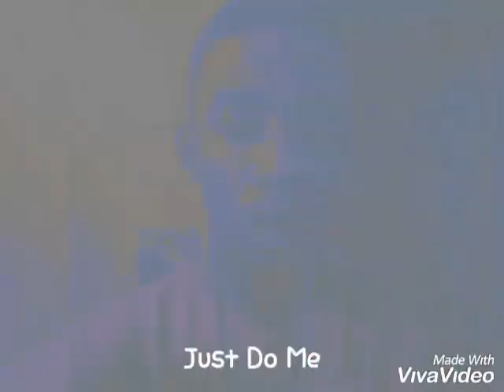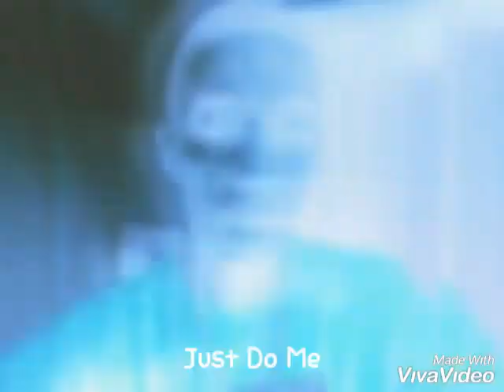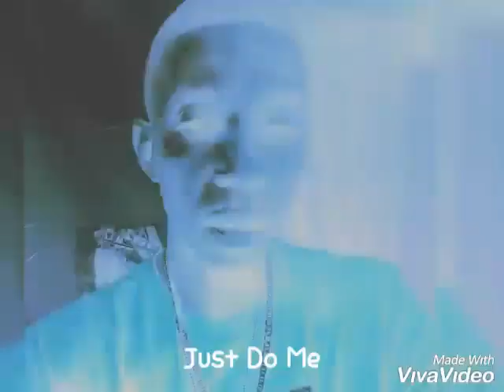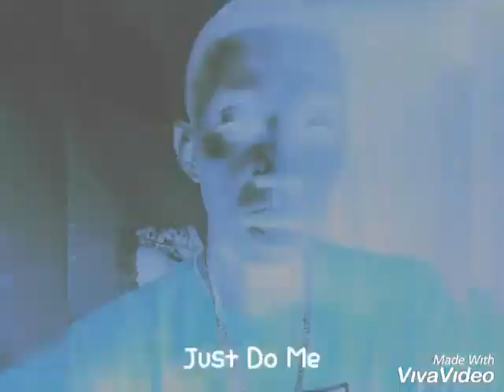Just Do Me (official Audio) RnB /Hip-hop / Soul / rhythm & blues / ghotta Love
RnB / Hip-hop /Soul / rhythm & blues/ ghotta Love